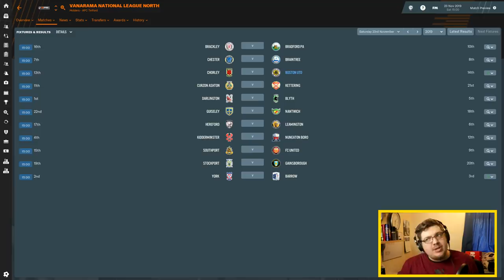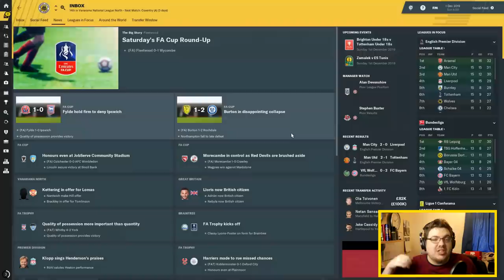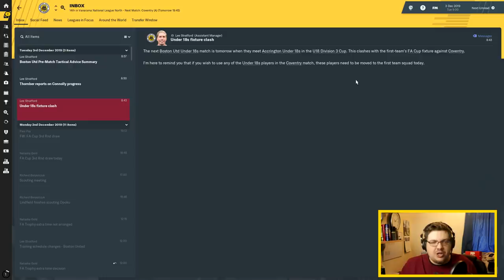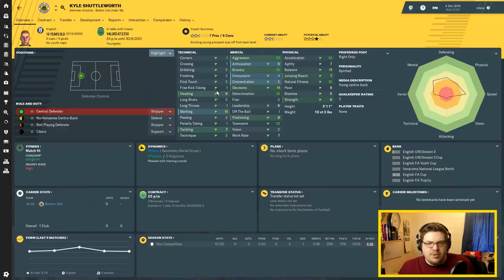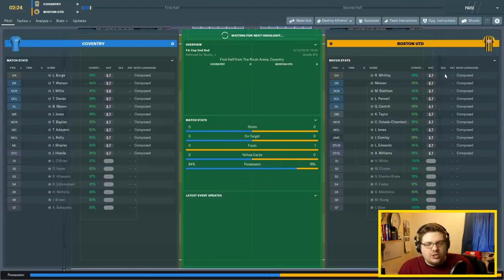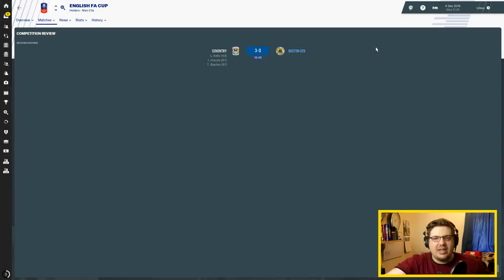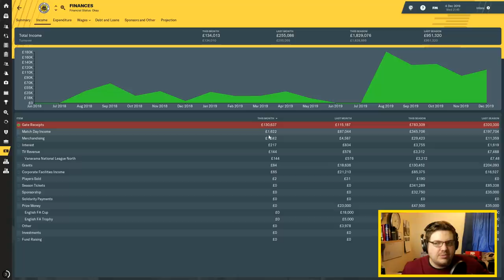BOSTON BOYS | PART 13 | FA CUP 2ND ROUND